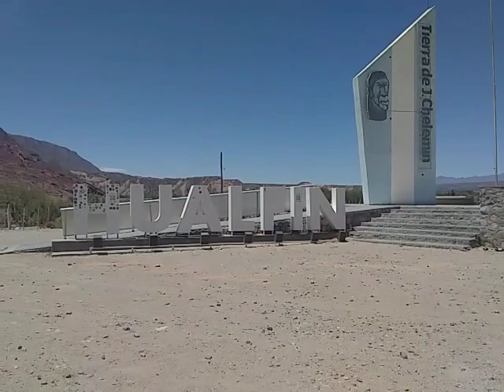Recorriendo, Hualfin, Catamarca